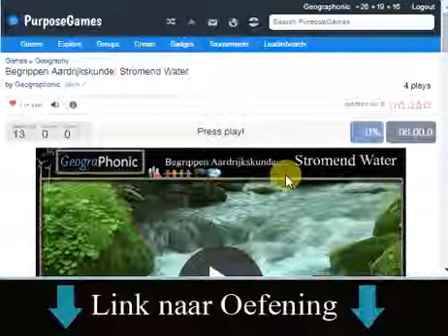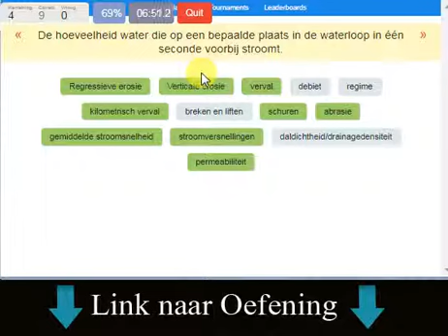Begrippen Aardrijkskunde: Stromend Water | Oefening voor aardrijskunde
Begrippen Aardrijkskunde, Stromend Water

permeabiliteit, nederlands, ak, geografie, grond,
Bifurcatie: een natuurlijke verbinding tussen twee of meer stroomgebieden.
Brakwatergrens: de grens tussen zoet en zout water.
Estuarium: een verbrede, veelal trechtervormige monding van een rivier, waar zoet rivierwater en zout zeewater vermengd worden en zodoende brak water ontstaat, en waar getijverschil waarneembaar is.
Rivierdelta: een stelsel van aftakkingen van een rivier, voordat deze in zee of in een groot meer uitmondt.
Stroomgebied: het gebied waarvan de rivieren met haar zijtakken water ontvangt.
Stroomonthoofding: het proces waarbij een rivier door achterwaartse erosie de tot dat moment geldende waterscheiding op een bepaalde plaats doorbreekt en een tweede rivier in zich opneemt.
Uiterwaard: gronden die gelegen zijn tussen een winterdijk en de bedding van een beek of rivier.
Verhang: de verhouding tussen het verval en de afstand tussen twee plaatsen.
Verval: het absolute hoogteverschil tussen twee plaatsen in een rivier.
Zelling: een ondiep stuk grond langs een rivier.
Zijrivier en aftakking: een rivier die water aanvoert naar en uitmondt in een (grotere) hoofdrivier of in een meer. Een aftakking voert daarentegen water af van de hoofdrivier.
Rivieren verdelen
Naar loop
Meanderende rivieren: rivieren met veel bochten of kronkelingen
Rechtlopende rivieren: rivieren die vrijwel recht lopen
Naar ontstaanswijze
Regen- of bronrivieren: ontvangen water van de regen of een bron
Gletsjerrivieren: ontvangen water van een gletsjer
Naar plaats van uitmonden
Oceanische rivieren: deze monden uit in zee of in een oceaan
Continentale rivieren: deze monden uit op het land of in een meer
Naar waterhuishouding
Permanente rivieren: deze hebben het geheel jaar door water
Periodieke rivieren: deze liggen voor een deel van het jaar droog
Menselijk ingrijpen